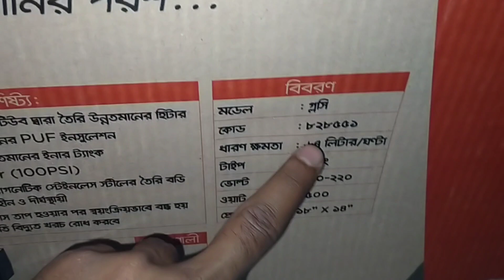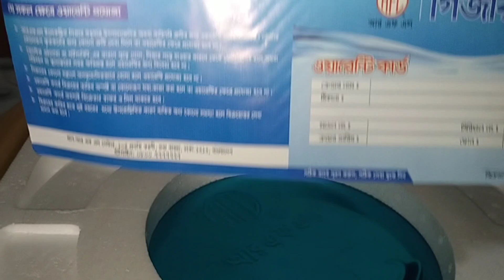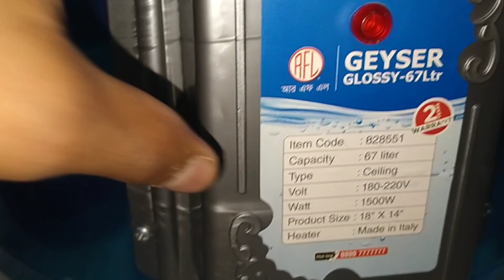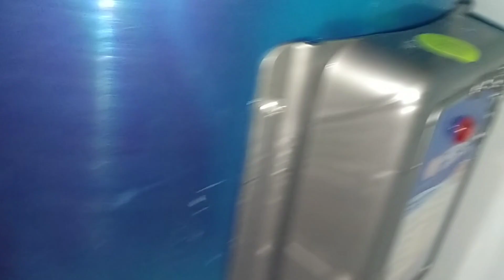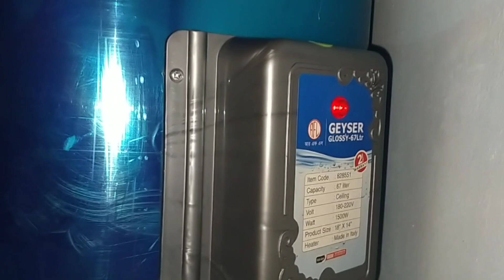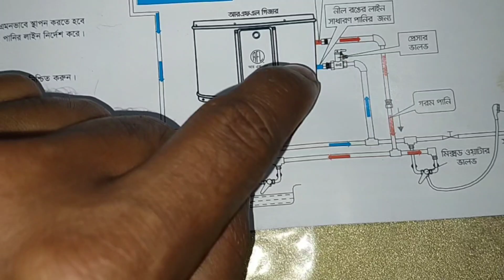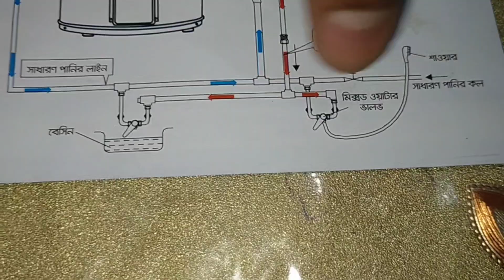Geyser installation in bathroom/Geyser fitting bangla গিজার লাগানোর নিয়ম/Electro_Technology_BD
♦️ Electro Technology BD ♦️